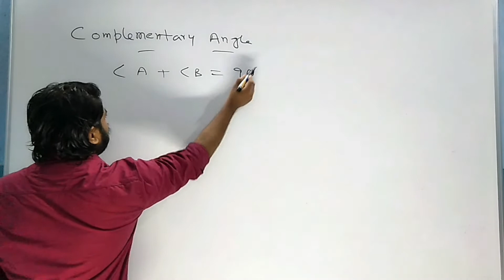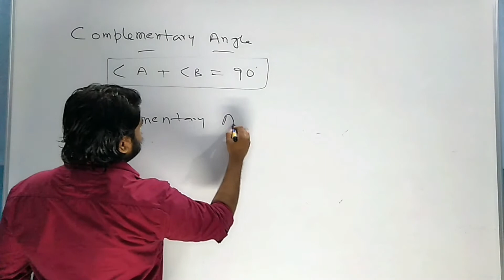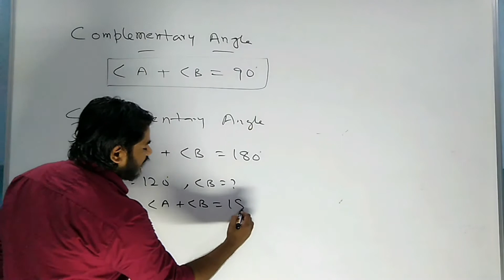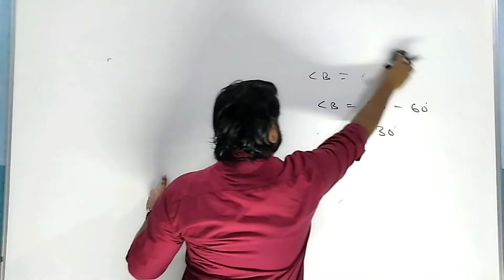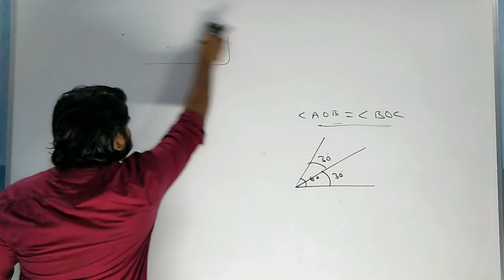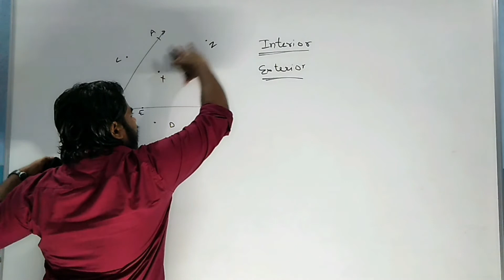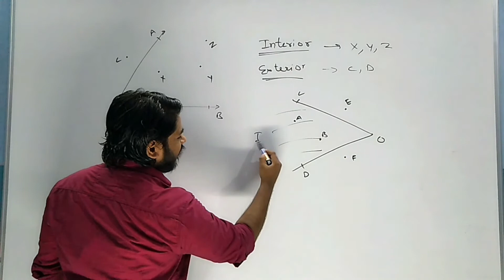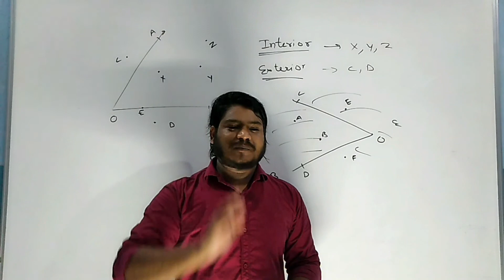Class 9 lines and angles introduction (part 02) | Maths NCERT CBSE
topics cover:
complementary angle,supplementary angle,bisector,interior angle,exterior angle

Please visit my playlist for more interesting videoes.